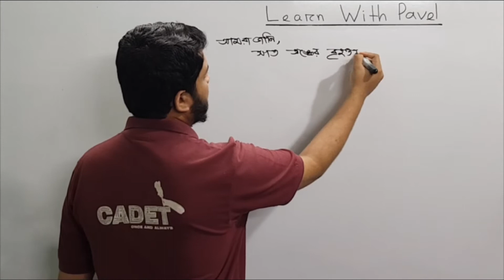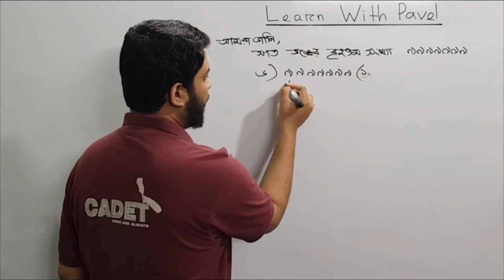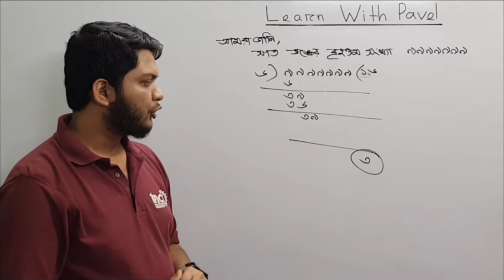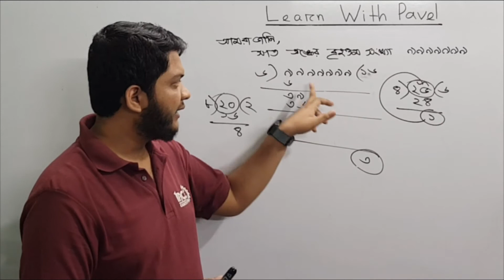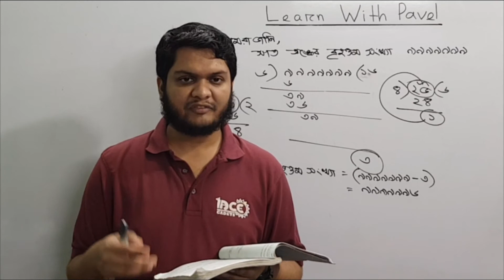১৮। ৬ষ্ঠ শ্রেণীর গণিত অনুশীলনী ১.২ Lecture: 18 Cadet College admission: Mathematics Exercise 1.2